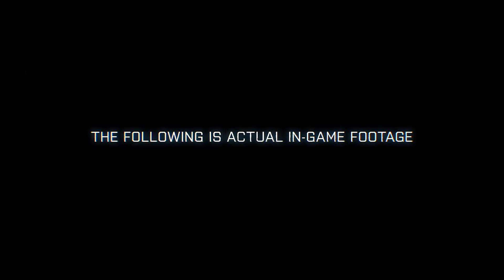Battlefield 3 Operation Guillotine Teaser Trailer